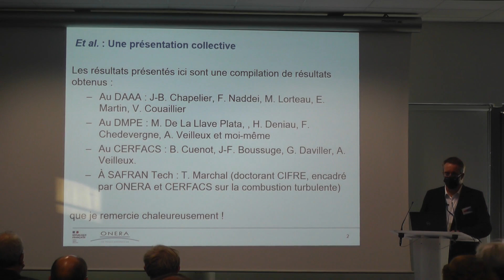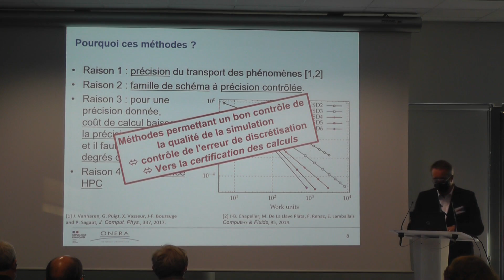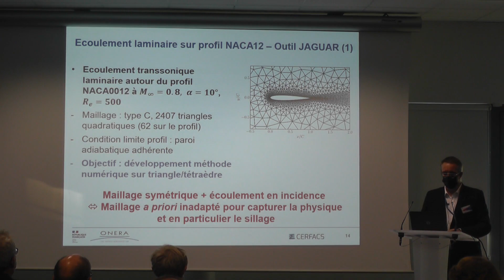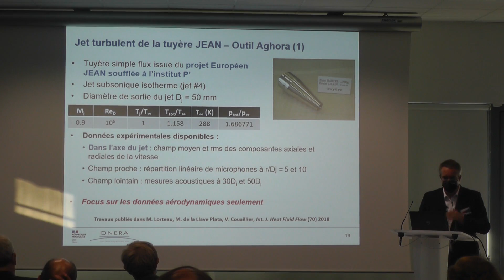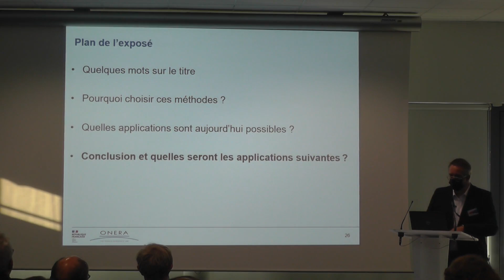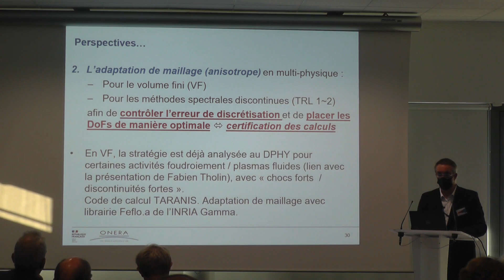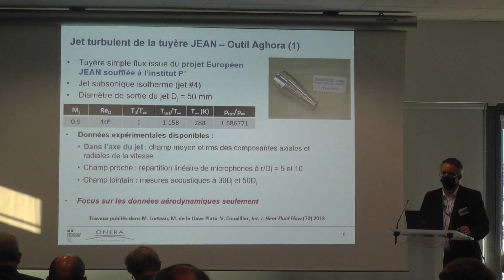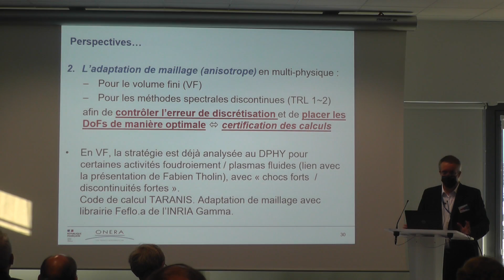Guillaume Puigt (ONERA) - Simulation de la turbulence avec les méthodes spectrales discontinues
Guillaume Puigt, ingénieur-chercheur au département Multi-physique pour l'énergétique de l'ONERA présente ses travaux lors de la célébration du prix ONERA de l'Académie des sciences 2020 le 28 octobre 2021 à Palaiseau. Le lauréat de cette édition est Eric Serre, de l'Université d'Aix-Marseille.